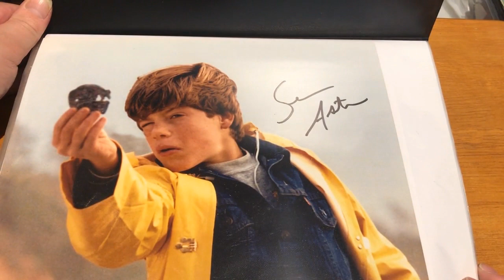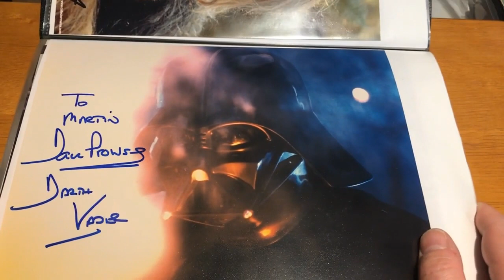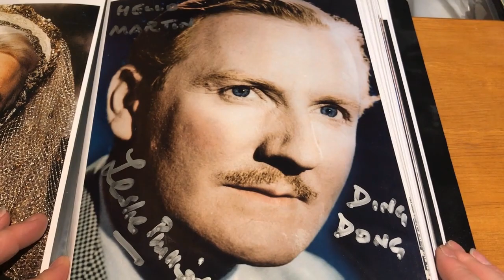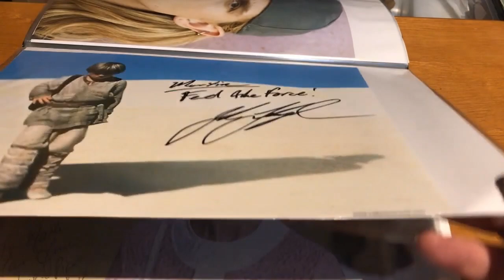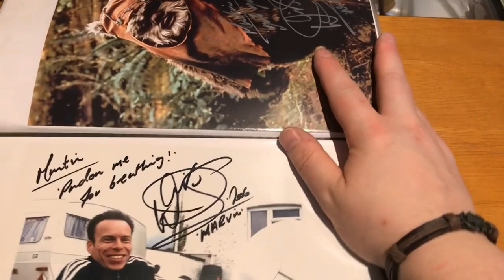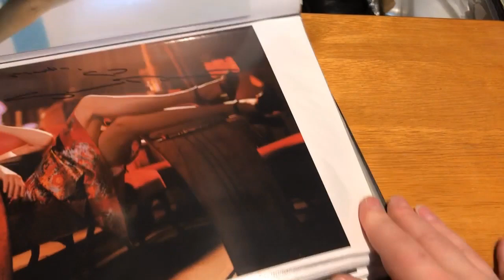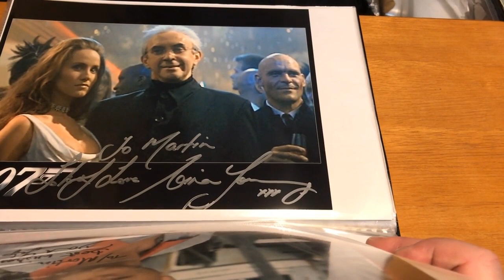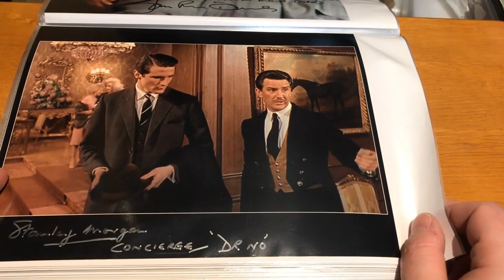Film Autographs part 1